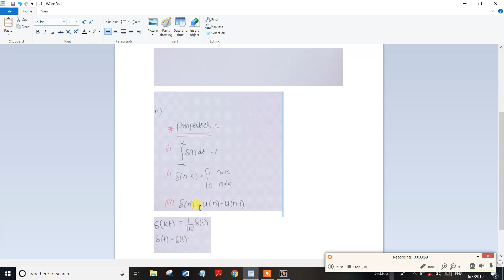TNPSC Combined Engg SS Impulse Function Properties & Problems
TNPSC Combined Engg Signal System Impulse Function Properties & Problems